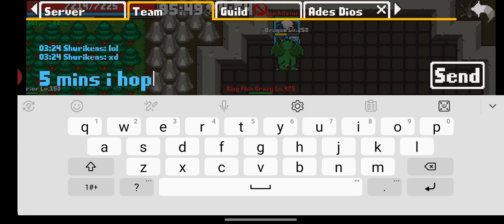Black Skulls Matter!! Rucoy Online..